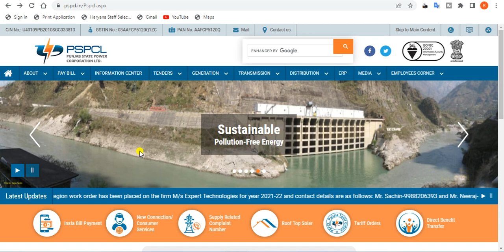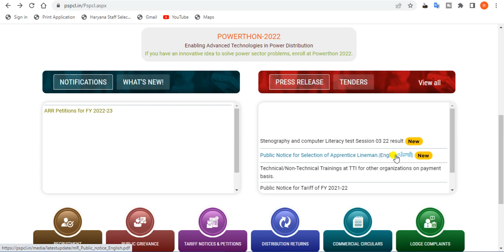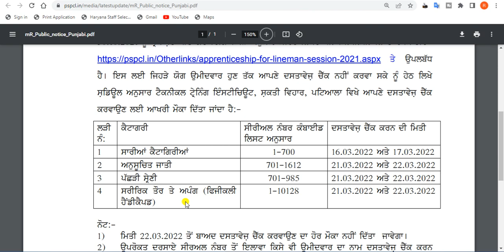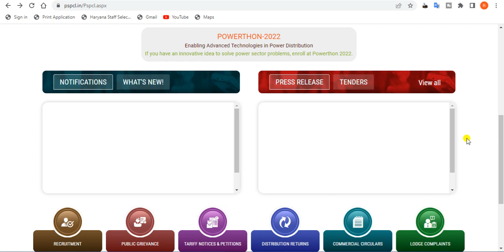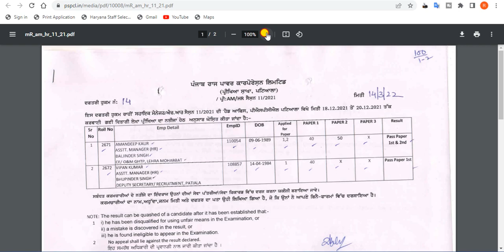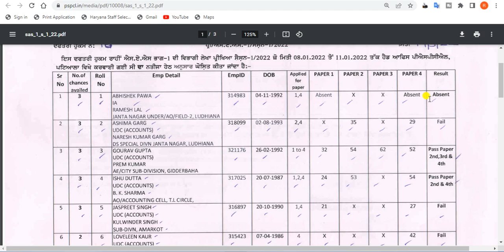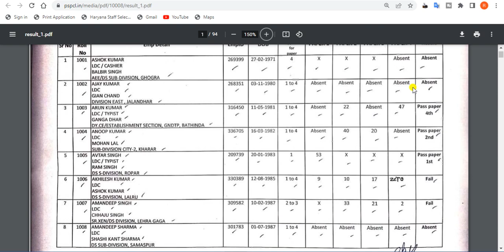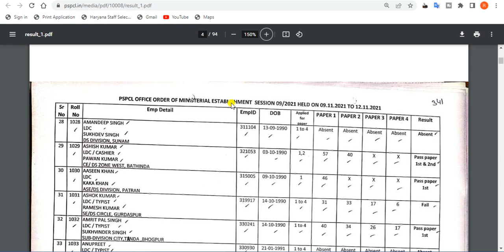pspcl Lineman Selection List Released. how to download Stenography and computer result 2022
In this video, we'll discuss the how to download Stenography and computer result 2022

TAGS.